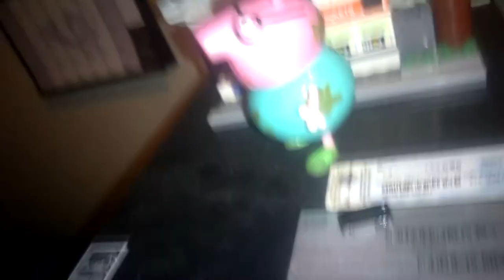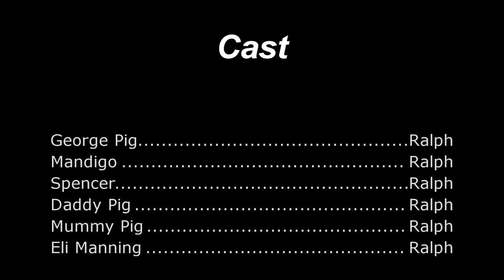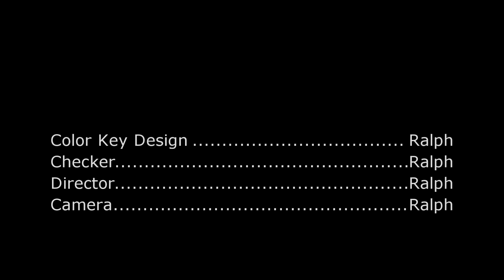George Pig's mistake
George Pig is on tinder right now, when he was looking for girls online and he saw Megumin from konoSuba. When George Pig accidentally send a naughty video to all contacts, George stops people from seeing his video. First he destroys Mandigo's phone with a pistol, and then he smashes Spencer's phone with a hammer, he threw a milk on Daddy Pig's phone, he threw Mummy Pig's phone in the sink, and later that He throws Oscar's phone in the ground. When he returns in his home, Eli shows up in the door and tells George Pig is that his video